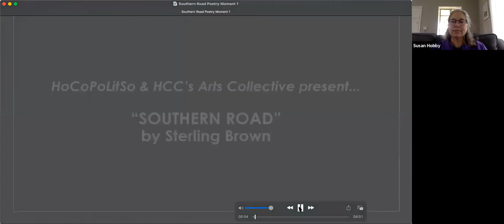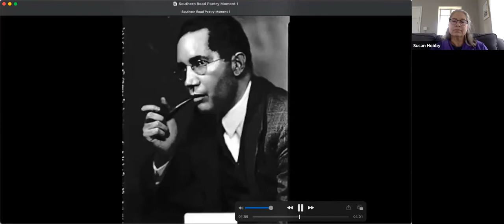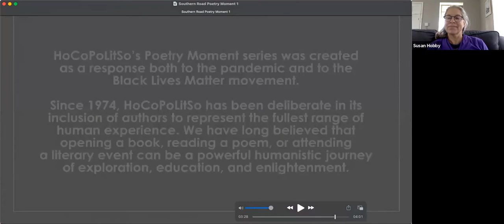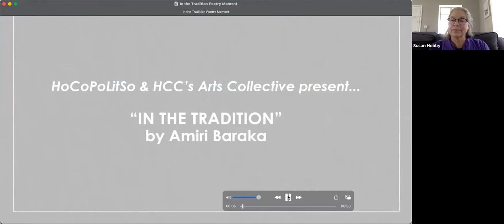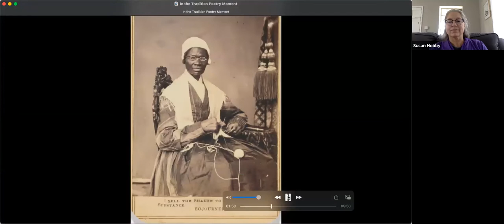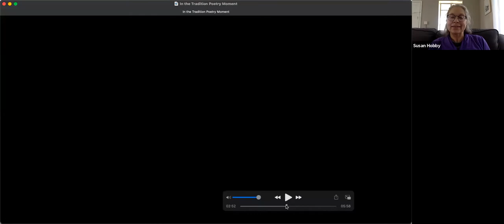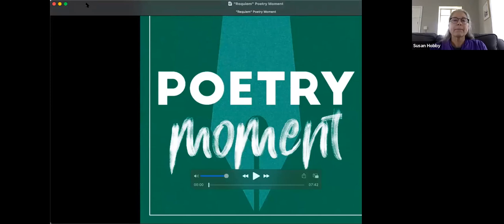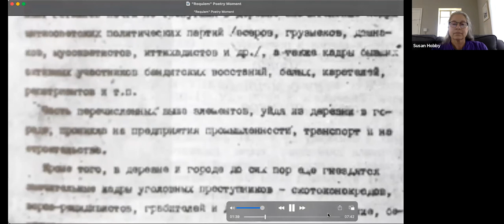Poetry Moments - Episode 2 of 4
NATIONAL POETRY MONTH CELEBRATION
“When I began to listen to poetry, it’s when I began to listen to the stones, and I began to listen to what the clouds had to say, and I began to listen to others. And I think, most importantly for all of us, then you begin to learn to listen to the soul, the soul of yourself in here, which is also the soul of everyone else.” - National Poet Laureate Joy Harjo

Poetry sometimes seems impenetrable. But interest in the ancient art has picked up after dynamic young inaugural poet Amanda Gorman read her work. Join Susan Thornton Hobby of HoCoPoLitSo (the Howard County Poetry and Literature Society) for a discussion and introduction to verse with HoCoPoLitSo's Poetry Moment series, featuring local actors offering introductions to videos of famous poets. Each week, we'll learn about three poems based around a theme, including history, grief, family, and pep talks."

Young actors Chania Hudson, Sarah Luckadoo, and Shawn Sebastian Naar from Howard Community College’s Arts Collective will read introductions to the archival video of poets and their work. Poets we'll be hearing from include Lucille Clifton, National Poet Laureate Joy Harjo, Taylor Mali, Jason Reynolds, Sterling A. Brown, Eavan Boland, and Li-Young Lee.

Susan Thornton Hobby is a writer, editor, and literary consultant. For fifteen years, she has worked as a special projects coordinator for HoCoPoLitSo, the Howard County Poetry and Literature Society, and has served on the society’s board for more than twenty years. She is a founding member of the Little Patuxent Review and interviews nationally known authors for that literary magazine. Susan is also a freelance writer and editor, and writes her own fiction and poetry.

Here’s our poetry hit parade:
Register separately for each episode.

Tuesday, April 13: History is this week’s theme, and we’ll talk about Sterling Allen Brown's "Southern Road,” read by poet Toi Derricotte, "In the Tradition" by Amiri Baraka, and "Requiem" by Anna Akhmatova, read by poet Carolyn Forché.

Tuesday, April 20: Many contemporary poets turn to their families as sources for poetry. The poems we’ll read this week are "good times" by Lucille Clifton, "The Pomegranate" by Eavan Boland, and "A Final Thing" by Li-Young Lee.

Tuesday, April 27: Our last week is centered on pep talks in poetry, verse to lift us up and give us strength. We’ll discuss "The Solstice" by W. S. Merwin, "For Every One" by Jason Reynolds, and "I Give You Back" by Joy Harjo. Register here.